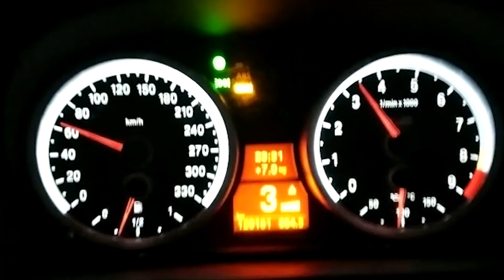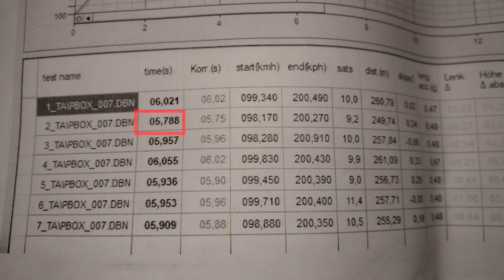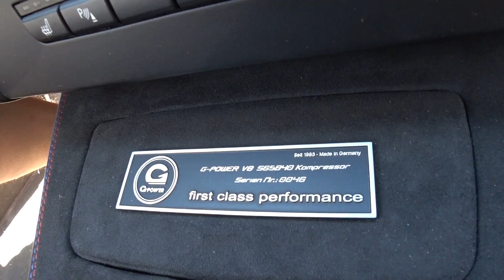Wahnsinn! 2 x BMW M3 Coupé von G-Power! | 500 PS | 700 PS | SK I | SKII | 100-200 | GTS Software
BMW E92 M3 Coupé - 420 PS - S65 - Rev - Vlog - Vlogging -

Hi Leute! Heute habe ich ein super geiles Video vorbereitet! Ich treffe mich mit meinem alten Kollegen Patrick. Der hatte mir damals meinen Medium Mod am M3 gemacht. Nun hat er sich einen M3 von G-Power mit knapp 700 PS geholt. Und das Beste...Sein Kollege Christoph hat sich auch einen G-Power geholt! Ich sag Euch...Einfach Wahnsinn die Beschleunigung! Viel Spaß!

Meine Pflegemittel für den M3:

Für die Wäsche:
Mequiar`s Ultimate Wash & Wax
Meguiar`s Grit Guard Eimer mit Einsatz
Meguiars Waschhandschuh

Für die Felgen:
Tuga Chemie Alu-Teufel ►►► Felgenreiniger

Für die Politur:
3M Abklebeband
Reinigungsknete-Gleitmittel Set
Meguiars Ultimate Compound
Meguiars Ultimate Polish
Menzerna 400
Menzerna 4000

Für die Pflege / Versiegelung:
Meguiars Quik Wax
Meguiars Paste Wax
Chemical Guys Jet Seal
Liquid Elements Orange Baby Trockentuch

Für den Innenraum:
Surf City Dash Away

Für die Lederpflege:
Colourlock Glattleder Pflegeset
Colourlock Leder Reinigungsbürste

Für den Motorraum:
SurfCity Engine Degreaser

Allzweckreiniger:
APC Cleaner – All purpose Cleaner

Für die Reifen:
Meguiars Endurance High Gloss
Meguiar's X3090 Auftragsschwamm

Für die Scheiben:
Surf City Beyond Glass Cleaner

Für das Aluminium:
Nevr Dull

Mein Equipment zum Filmen:

Magnetische Handyhalterung
Zoom H1
Dji Osmo Gimbal
Mikro EDUTIGE ETM-006
Samsung S9

Beste Grüße
Euer Sascha